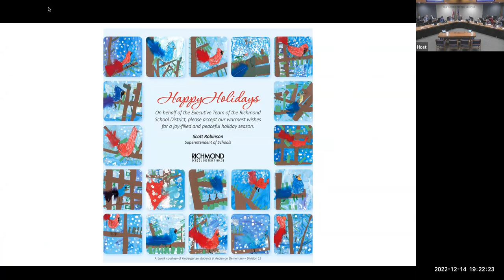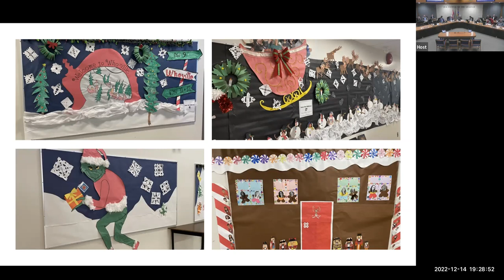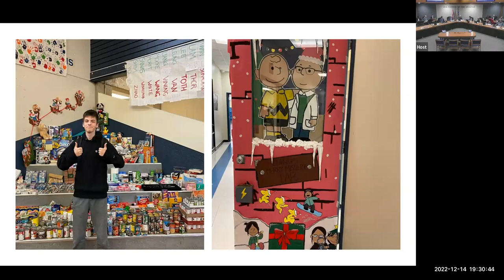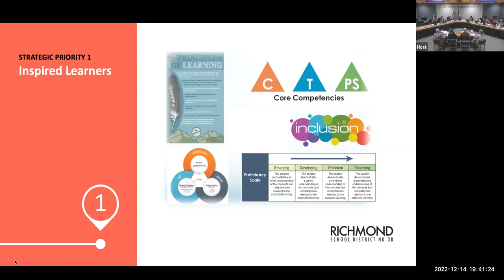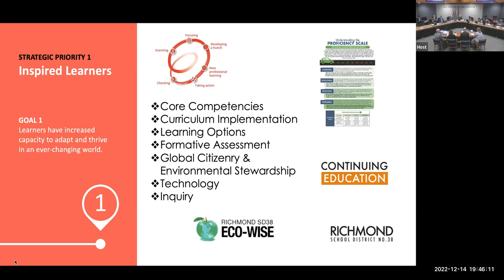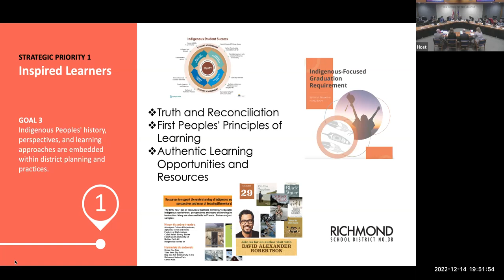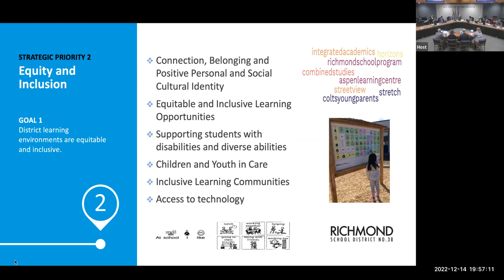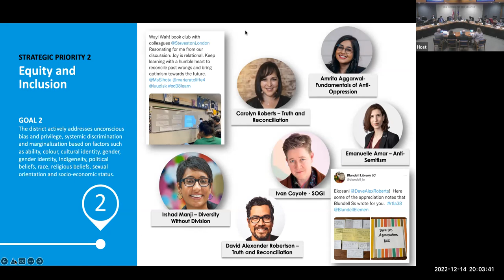Public Meeting of the Board of Education December 14, 2022